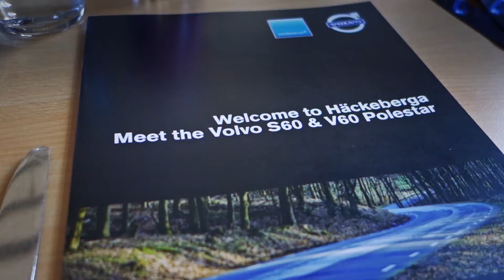Volvo S60 en V60 Polestar ontmoeten de pers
Volvo neemt de S60 en V60 Polestar in een gelimiteerde oplage van 750 stuks in productie. In totaal komen 50 stuks naar Nederland, waarvan veertig V60's en tien S60's. Ze zijn per direct bij de Volvo-dealer te bestellen en de levering staat gepland voor oktober 2014. De prijzen van de Polestar S60 en V60 zijn vastgesteld op  €96.500 en €99.500.